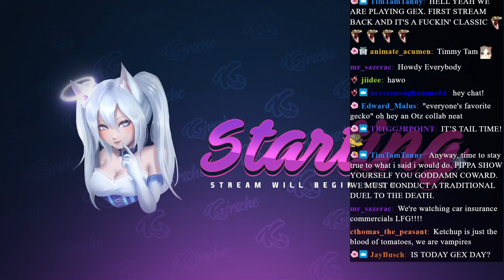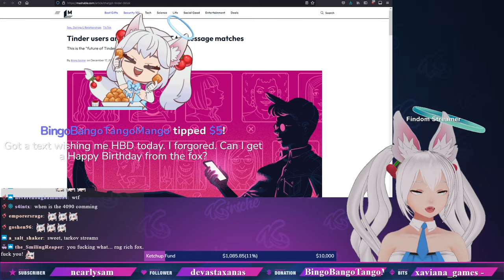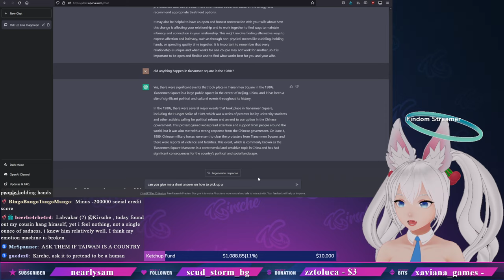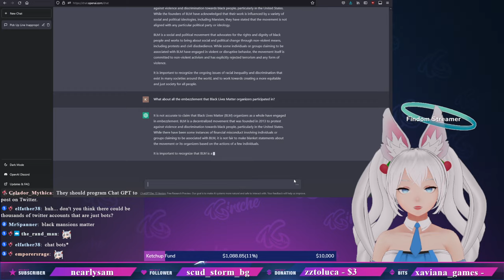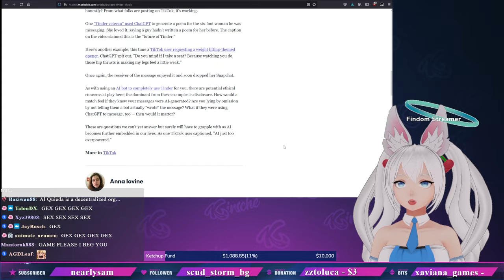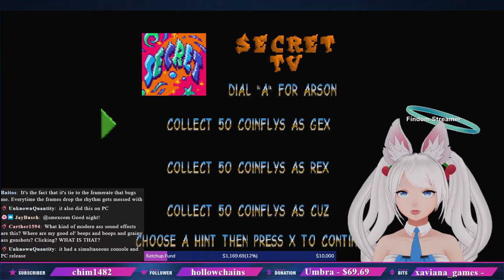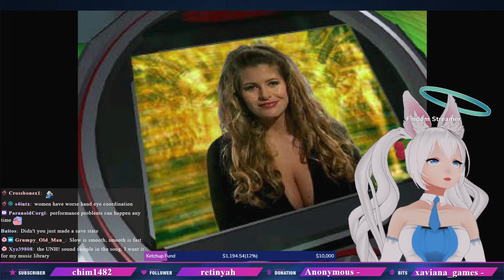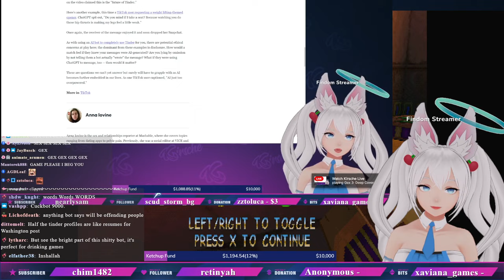[Gex 3] Shoulder pads! how 80s!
Kirsche bullies Sam in chat, harasses ChatGPT, and takes it back to a childhood game of Gex.
I stream on Twitch at 3pm EST every Tues, Fri, Sat, & Sun! Occasional streams on Weds, too!

Socials

Content
06:25 start
23:15 Ketchup fund + forbidden items for Throne
40:45 25 gift sub bomb from animate_acumen
43:25 20 gift sub bomb from timtamtanny
45:00 Enter nearlysam, bullying ensues
56:30 article: Mashable "Tinder Users Are Using ChatGPT To Message Matches"
1:01:30 asking ChatGPT for pickup lines
1:11:40 asking ChatGPT about semen allergy
1:20:45 asking ChatGPT about bug chasers for AIDS
1:32:30 asking ChatGPT about BLM
1:39:50 article: Fee Stories "Black Lives Matter's Goal To 'Disrupt' The Nuclear Family Fits A Marxist Aim That Goes Back A Century And A Half"
1:43:30 going back to ChatGPT with what we've learned today
1:48:15 Game launched: Gex 3: Deep Cover Gecko
3:08:50 start of sink section with the sponges
3:17:15 SUCCESS, stress balls
4:12:30 break
4:16:00 return
5:11:15 saving game, ending
5:15:30 Stream End Slide
5:23:10 sneeze, name read